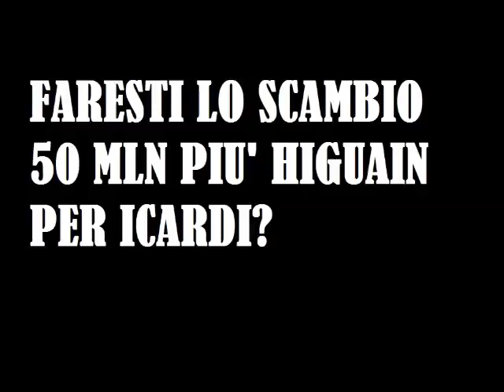FARESTI LO SCAMBIO HIGUAIN + 50 MLN PER ICARDI?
ecco la mia reazione alle voci dello scambio Higuain - Icardi